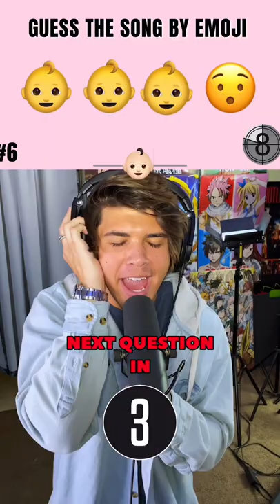Guess The Song By Emoji! Song Emoji Challenge!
Guess The Song By Emoji! Song Emoji Challenge! Finish The Lyrics!
Song Association Game! Guess The Song!
You have ten seconds to guess and sing a song with the word shown!